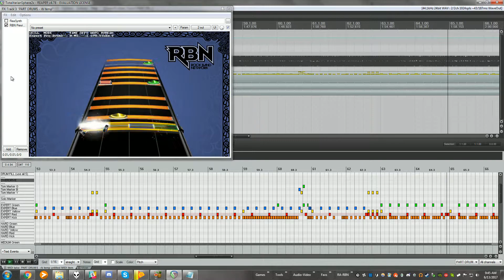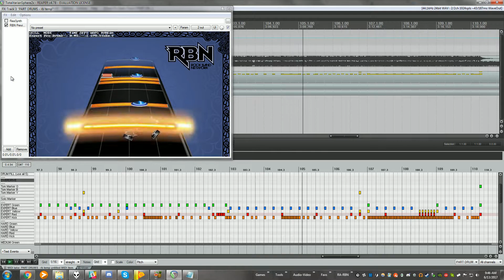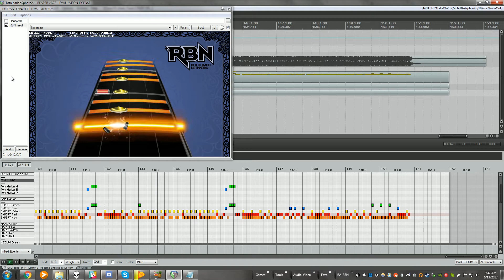RB3 Drum Custom: Totalitarian Sphere by Conquering Dystopia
Cool.